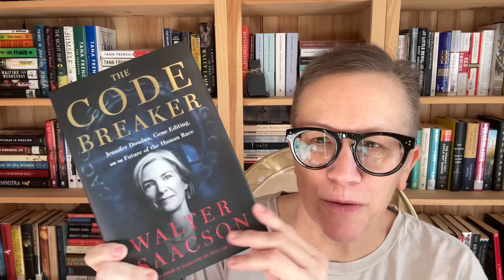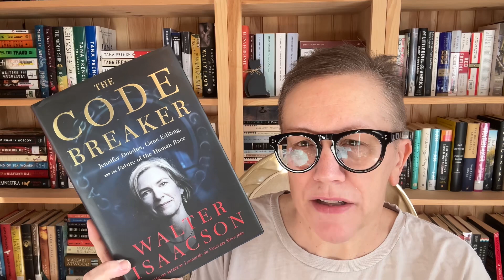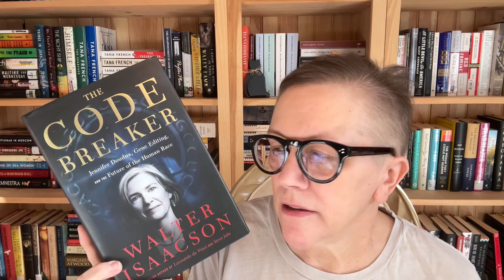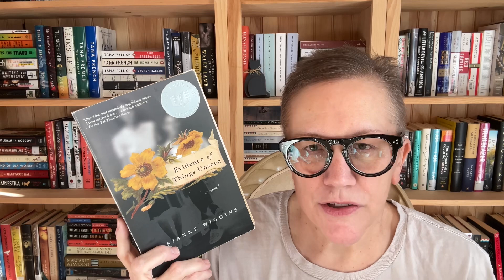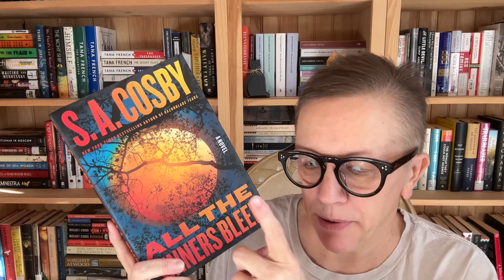My Bookish Week 123123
Hi everyone and Happy New Year!

Jane Eyre by Charlotte Brontë on audio narrated by Thandiewe Newton

You can also find me on:
Voxer - middleofthebookmarch